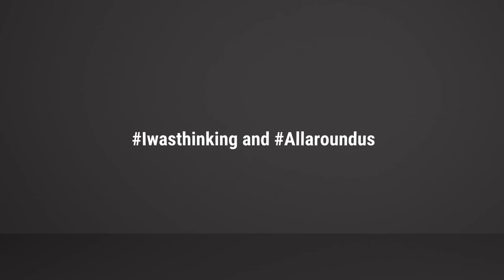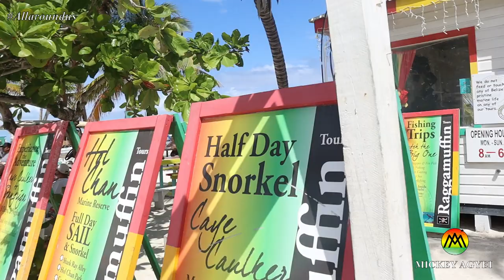San Pedro Ambergris Caye or Caye Caulker, Which one is Better? Watch before you decide.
Which one is better? San Pedro Ambergris Caye or Caye Caulker? I have spent some time on both amazing islands in Belize and when a wonderful subscriber suggested I compared both Cayes, I thought I was a fair idea.

In this video I try to compare my experiences of both Islands so you can make decisions on which one to choose when you decide to visit Belize.

San Pedro Ambergris Caye and Caye Caulker will be compared based on Size and Location, Accommodation, movement around the islands, food and restaurants and cost.

I hope this video aids you with your decision on which one to visit when you decide to visit Belize. Come with me and enjoy!!!